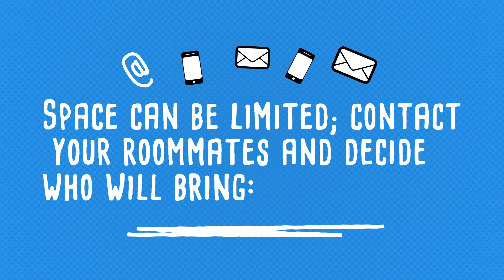Staying with us on campus?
Check out this short video showing what to bring, what not to bring when you move in.